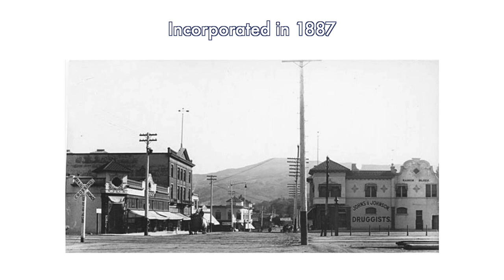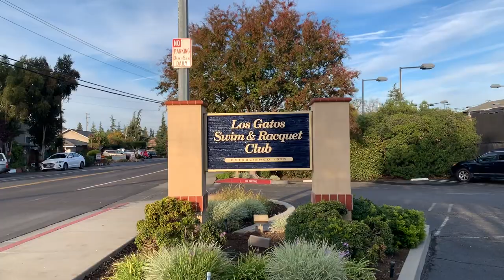Living in Los Gatos, CA| Moving to the Bay Area/Silicon Valley | [VLOG TOUR] Ep. 10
Living in Los Gatos California: Is there a more perfect situation to be in? Los Gatos is the heart of the Bay Area in many ways. It's a great suburb with beautiful parks, great schools, and access to all the outstanding amenities the California Bay Area offers. Considering a move and want to learn more about the Los Gatos area? Watch this video!

My Background:
Born and raised in the Bay Area, I spent 11 years in Startup Technology Sales before becoming a full-time Realtor. Having personally invested and done renovations in the Bay Area, I wanted to help busy colleagues in the Bay Area technology industry find their dream home by leveraging tech, data and insights. I specialize in educating my clients on the process of buying, selling, and investing in the Bay Area. I helped 64 families find homes in 2021 ($80MM in transactions) and have helped 48 as of halfway through 2022, which positions me as a Top 1% Realtor in the area.

Looking forward to helping you into your next home and save/earn you more money!